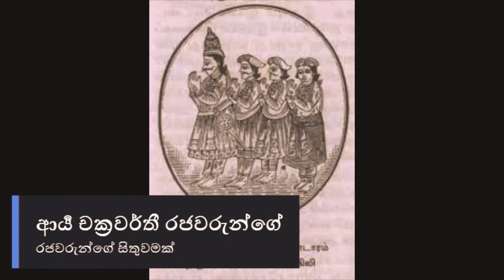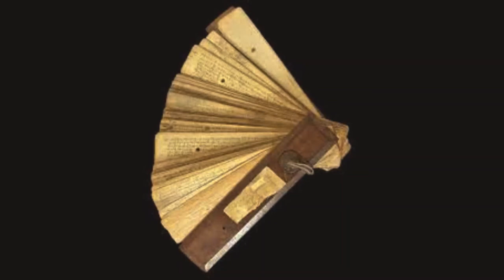6th Parakramabahu of Kotte